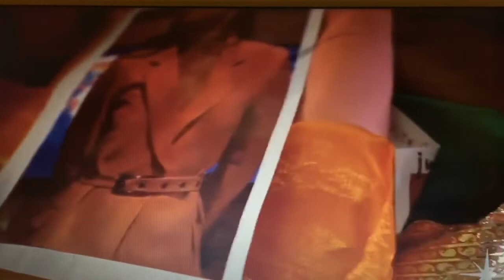Pradeepta Adhikari Tips for Packing your Luggage’s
PradeeptaAdhikari is a Nepalese beauty pageant titleholder and a debater who was crowned as MissNepalUniverse2019.
She will now represent Nepal at the MissUniverse2019 pageant.
And here’s tips on packing your luggage’s like